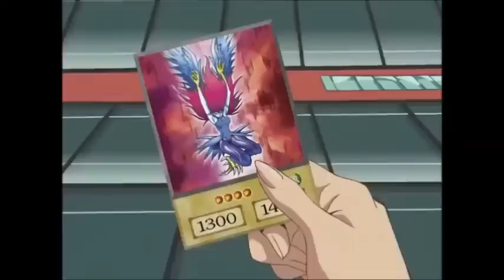Yugi defeats Mai in greek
Yu-Gi-Oh! Duel Monsters Season 01 Episode 30 - Duel Identity (Part 2 of 2)
Yugi vs Mai in duelist kingdom
Pharaoh summons Black Luster soldier